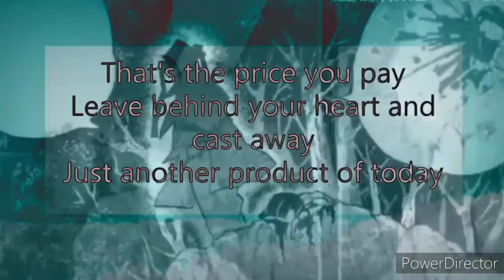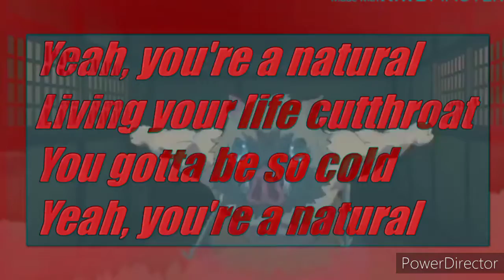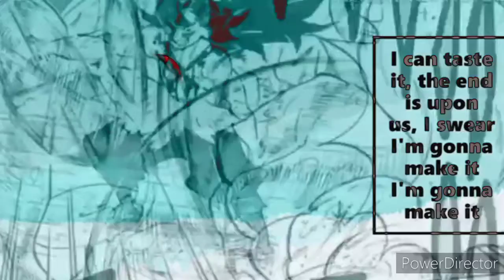INOSUKE AMV (NATURAL) (DEMON SLAYER) (MANGA SPOILERS)